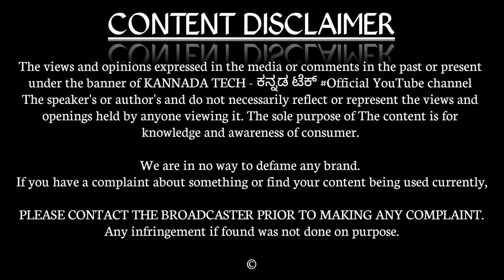TRAI New DTH And Cable TV Rules - TV Channels Price Details (GST Not Included) | Kannada Tech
Are you a cable TV operator and want to automate your cable TV business and easily implement TRAI rules, please check out MobiCable Software

👬 SUPPORT